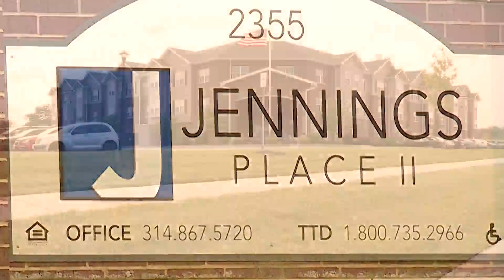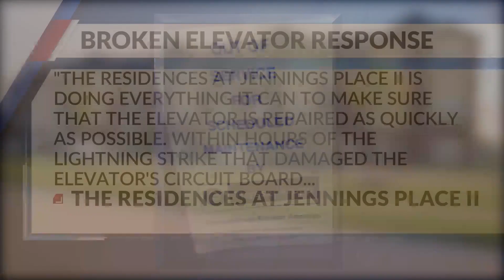Jennings multi-level senior living facility without elevator for days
The Residences at Jennings Place is a senior living facility where many of the people who live there use walkers and wheelchairs. Residents say the elevator has been down for 10 days now.